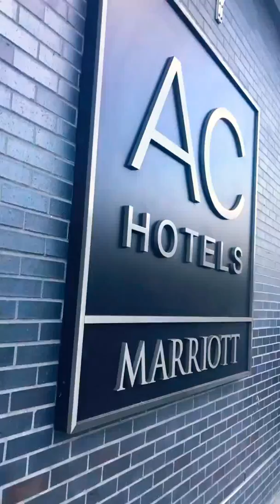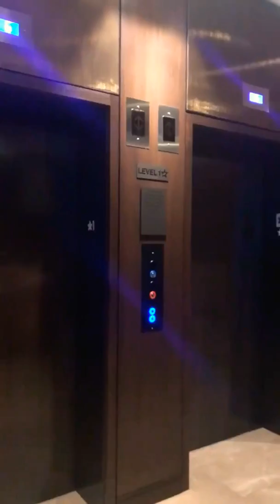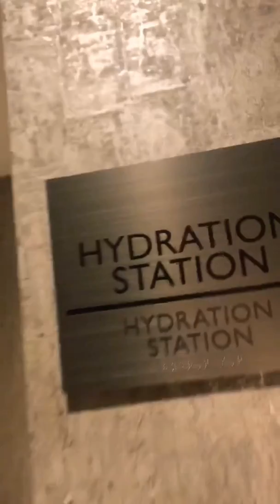AC Hotel by Marriott Boston Downtown room review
Follow our journey on Instagram @JenichaelsJourney